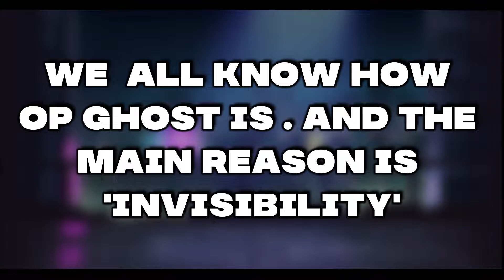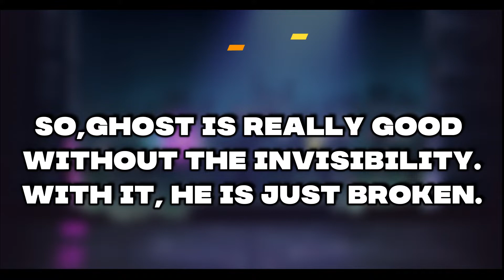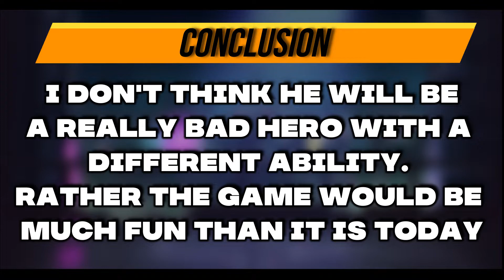No Invisibility Challenge In Bullet Echo !!! Is GHOST Good without it ??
Hello guys ! In this Video I will attempt a challenge where I won't be allowed to Use Invisibility In matches. The reason is that GHOST is a pretty Good hero and Many people use the ability very often in matches . So I wanted to see If he's as good without it too. Hope you Enjoy the Video !